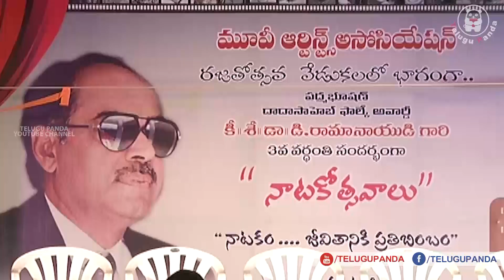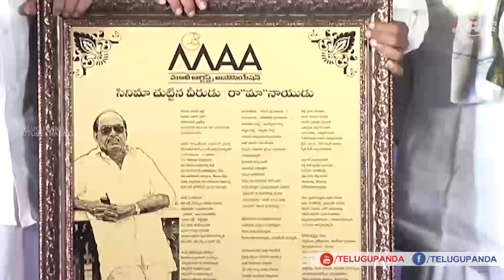Movie Artists Association Silver Jubilee Celebrations | Jaya Prakash Reddy | Naresh | Telugu Panda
Movie Artists Association Silver Jubilee Celebrations. Check Out Jaya Prakash Reddy, K Raghavendra Rao, Paruchuri Brothers, R Narayana Murthy  And Naresh And Other Artists Speech At Movie Artists Association Silver Jubilee Event In This Video on Telugu Panda.